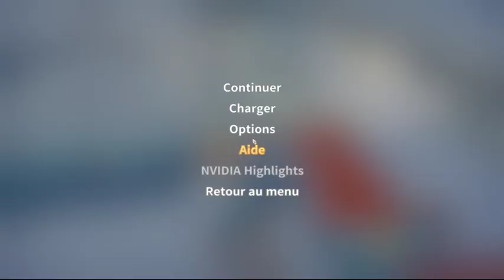My Time At Portia let's play 9 FR construction du pont, rende vous avec merlin